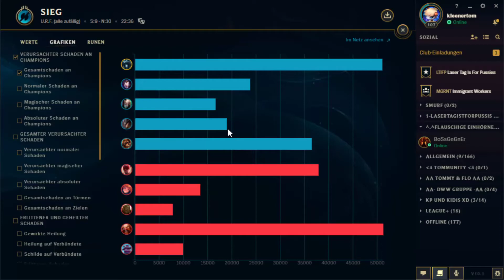Ich Drücke R l LoL URF #19 mit Patti l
»»»»» INFOS «««««
    Heute wird GeURFt :D

  Schneller Schneller Mana Mana was sind Mana ?
  Bei der macht meiner Ulti werde ich dich alle 2 Sec. Ulten :D
  URF macht Mega Spaß aber nur wenn alles Random ist sonst nehmen alle nur OP Champs.
  Was findet ihr Besser Random oder Picken ?

  Mit dabei Heute.
  Patti

  Mein EQ.

  Mein PC.
  Festplatten.
1.SSD 500GB
2.SSD 250GB
3.SSD 500GB
4.HDD 1TB
5.SSD 1TB

  Günstige Spiele

  Instant Gaming.

  Humble Bundle.

  Ihr könnt auch gerne über mein Amazon Link einkaufen und mit unterstützen.
  Amazon.